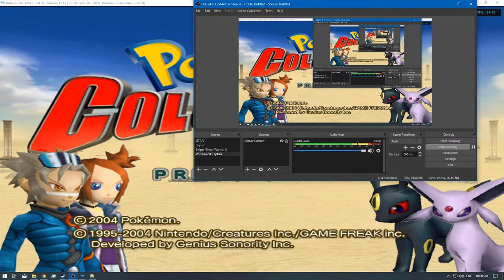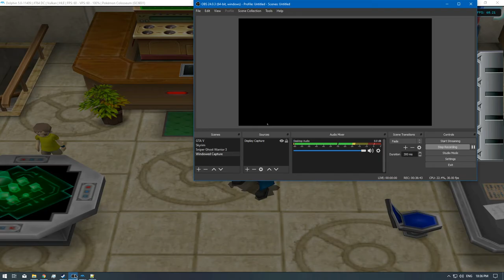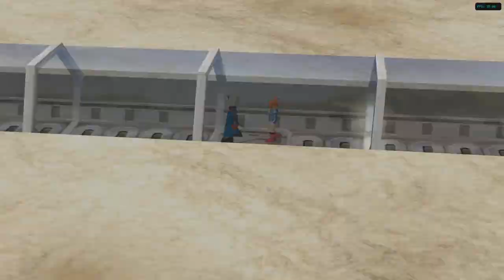[1/1] Pokemon Colosseum - Ep: 31 [NC]